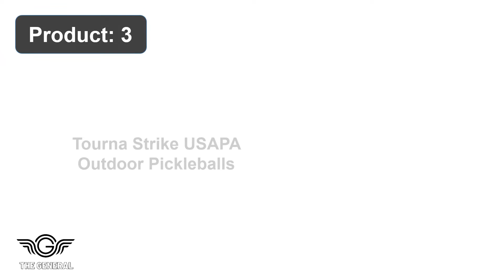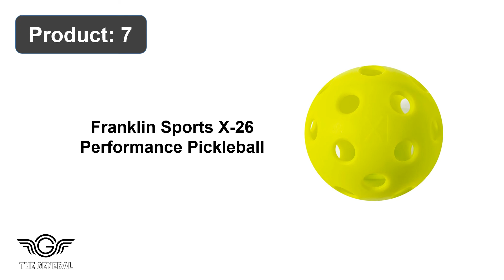Top 10 Best Outdoor Pickleball Balls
Our Products -

1. Franklin Sports Outdoor Pickleballs

2. Onix Pure 2 Outdoor Pickleball Balls

3. Tourna Strike USAPA Outdoor Pickleballs

4. Dura Fast 40 Outdoor Neon Pickleballs

5. Gamma Photon Indoor/Outdoor Pickleballs

6. Onix Fuse G2 Outdoor Official Pickleball

7. Franklin Sports X-26 Performance Pickleball

8. Pickleball, EasyTime 40 Holes Pickleball

9. TOP Ball (The Outdoor Pickleball) - 6 Count

10. Velocity Outdoor Official Pickleball Balls